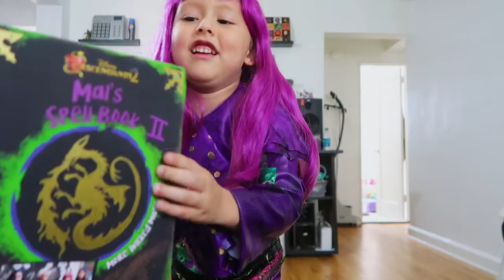DISNEY DESCENDANTS MAL DRESS-UP SURPRISE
Thank you to the Disney store for the most amazing Descendants surprise!